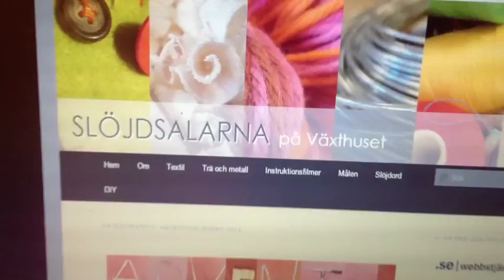Trailer slöjdadventskalender 2014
En adventskalender om slöjd skapad tillsammans med slöjdelever på Växthusets skola. Kalendern hittar ni på